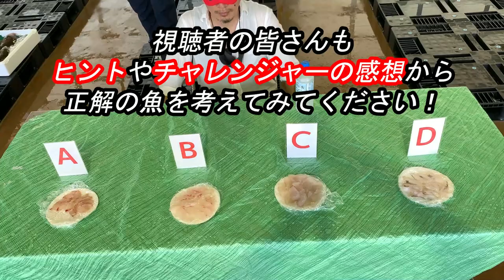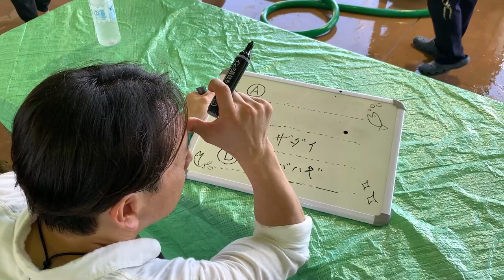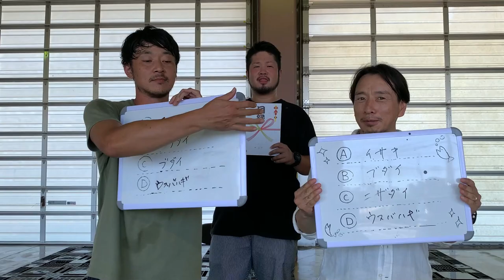【あの有名人に激似！】超ダンディなチャレンジャーが島外からやって来た！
▼動画の説明
今回、『利き魚チャレンジ』に『初の島外チャレンジャー』が来島🚢
しかも、とある芸能人（有名人）２人を掛け合わせた様な『超ダンディフェイス』の持ち主👱‍♂️
更に魚釣りが趣味で、魚にも詳しいと言う事で賞金獲得の可能性が高い💰
果たして、チャレンジャー初の賞金獲得なるか❓
是非、動画を最後までご覧ください❗️

▼動画チャプター
00:00 ダイジェスト
00:32 オープニングトーク・ルール説明
02:28 チャレンジャーへの質問タイム
02:58 チャレンジャーの素顔公開
03:31 刺身シャッフルタイム
06:23 回答記入
06:51 正解発表
10:12 エンディング・エンディングトーク

【SUP初心者が挑戦！】五島の綺麗な海で水上を散歩してみよう！

▼『株式会社 鯛福』の詳細
【TEL】

『株式会社 鯛福』は、日本最西端の五島列島にある鮮魚卸売業をしている会社です。
動画を見た方々が、少しでも五島列島に興味を持っていただきたいと思い、YouTubeを始めました。
今後も、五島列島や旨い魚について発信していきます！

▼『株式会社 鯛福』の由来
『株式会社 鯛福』は、水産業を営む会社として、祖父・父から引き継ぎ、60年目を迎えました。
設立当初、祖父が船で五島の魚を佐世保まで運び、販売していました。
その運んでいた船『鯛福丸』が現在の会社名の由来です。

★『音源・効果音等の使用元』様
　※動画によって、使用していない場合がございます。
　　▶ノスタルジア（Nostalgia）
　　▶フリーBGM DOVA-SYNDROME
　　▶MusMus
　　▶無料効果音で遊ぼう！
　　▶効果音ラボ
　　▶フリー効果音素材 くらげ工匠
　　▶びたちー素材館
　　▶音の杜
　　▶ちょい音
　　▶民譚/ポケットエポック
　　▶魔王魂
　　▶ポケットサウンド
　　▶SHW
　　▶フリーBGM素材 H/MIX GALLERY

★『画像・映像等の使用元』様
　　▶.foto project（ドット フォト プロジェクト）
　　▶ソザイング
　　▶街画ガイド
　　▶シルエットデザイン
　　▶Tyto-Style（ティト・スタイル）
　　▶ラブフリーフォト
　　▶ゆんフリー写真素材集
　　▶フリー写真素材フォトスク
　　▶フリー写真素材「フォトマテリアル」